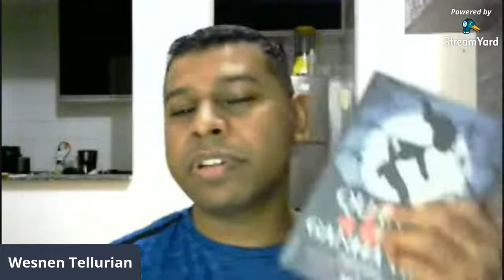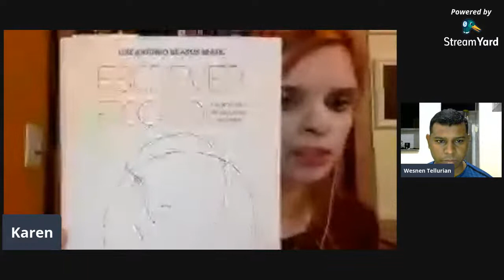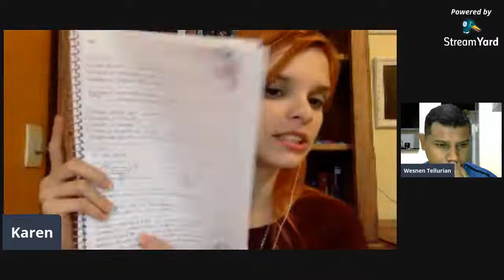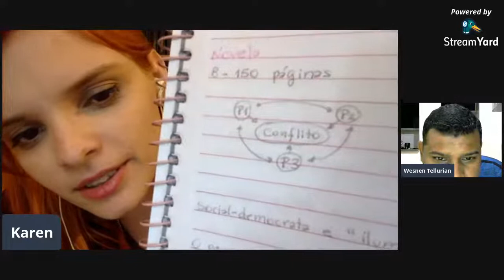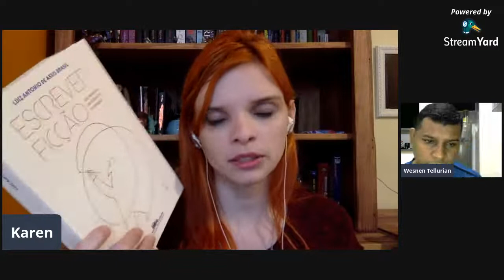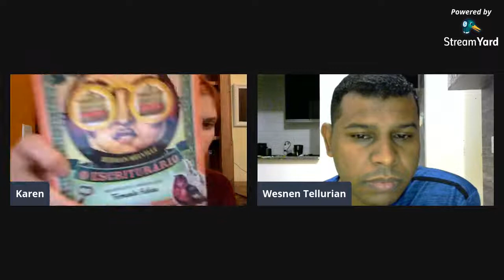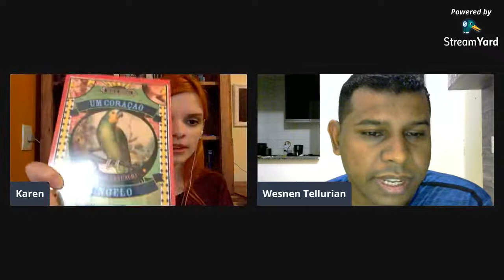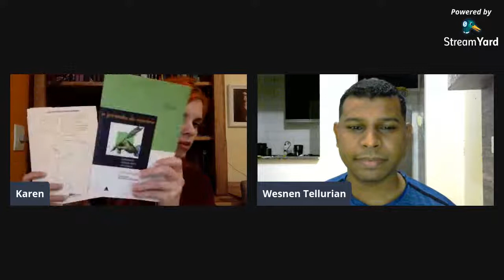Diário de Escrita 76 – Como é o Mestrado em Escrita Criativa da PUCRS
COMEÇA EM 16:30
Depois de três semanas de aulas no Mestrado em Escrita Criativa da PUCRS, a Karen Soarele volta aqui para contar como são as aulas e como a universidade está lidando com a pandemia do novo coronavírus.

Semana 76 do Diário de Escrita! Quem bateu a meta de escrita da semana? Quem não bateu? Qual é a desculpa esfarrapada da vez? Seja bem-vindo ao Diário de Escrita, nossa live semanal sobre o processo de criação e desenvolvimento de contos e romances. Ao vivo toda quinta-feira, às 19:30. Mande suas perguntas pelo chat!

**LINKS IMPORTANTES**

**DIÁRIO DE ESCRITA**

Escrever não é mais uma tarefa solitária. No Diário de Escrita, nossos autores compartilham suas experiências durante a criação do livro novo de cada um. Toda terça-feira, nos reunimos para falar como foi a semana de escrita, quais foram as dificuldades, quais vitórias cada um alcançou, a quantas anda o progresso... e qual é a meta da semana seguinte!

**AUTORES**

KAREN SOARELE é autora de romances do universo Tormenta: A Deusa no Labirinto e A Joia da Alma (Jambô Editora) e de romances da Série Crônicas de Myríade: Línguas de Fogo, Tempestade de Areia, A Rainha da Primavera e A Canção das Estrelas (Cubo Mágico Editora). É também gerente de comunicação da Jambô Editora, uma das responsáveis pelo Tormenta20, financiamento coletivo recordista nacional.

VINICIUS MENDES é escritor, tradutor e editor-assistente na Jambô Editora. Traduziu dois livros-jogos: Alice no País dos Pesadelos e Porto do Perigo, da série Fighting Fantasy. Foi organizador da antologia Curtos & Fantásticos, onde figura também a publicação de seu conto Como Nascem as Bruxas.

WESNEN TELLURIAN é autor de Volátil e a Guerra Mágica (Editora Arwen) e participou das antologias Os Animais Também Vão Para o Céu e Quando a Lenda Ganha Vida (Editora Sinna). Agora, trabalha em um sci-fi sobrenatural com vibe investigativa, o primeiro livro de uma série.

**PAPO DE AUTOR**

O Diário de Escrita faz parte do Papo de Autor, o site/podcast onde escritores compartilham suas experiências e dão dicas para quem está começando.